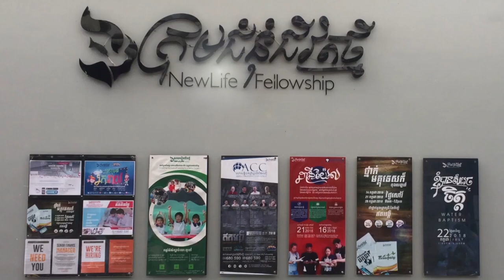ឈោងចាប់និមិត្តរបស់ក្រុមជំនុំជីវិតថ្មី | លោកគ្រូ សុទ្ធថា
មេរៀនអធិប្បាយ វេនម៉ោង១០ព្រឹក
ថ្ងៃអាទិត្យ ទី០២ ខែកុម្ភៈ ឆ្នាំ២០២០
ដោយលោកគ្រូ៖ សុទ្ធថា

យើងខ្ញុំសូមអរគុណសម្រាប់ការទស្សនាមេរៀនអធិប្បាយ!